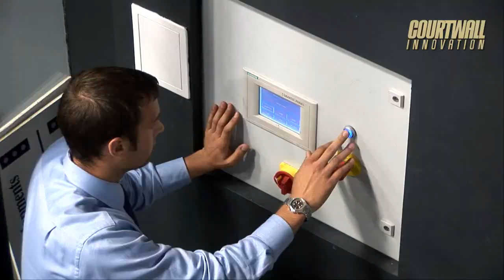Glass Court MV Sidewall UK